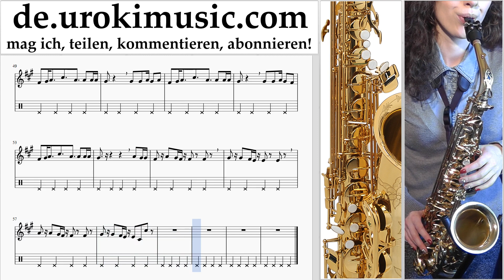Saxophon Lernen (Alt) Clean Bandit - Rockabye ft Sean Paul Anne-Marie Tabulatur Teil#2 um-i995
Saxophon Lernen (Alt) Clean Bandit - Rockabye ft Sean Paul Anne-Marie Tabulatur Teil # 2 um-i995 Bitte schreiben Sie in die Kommentare, wie Sie Lektionen nützlicher für Sie machen?